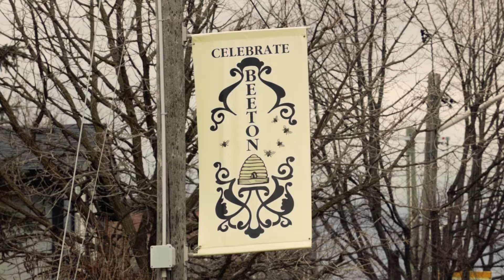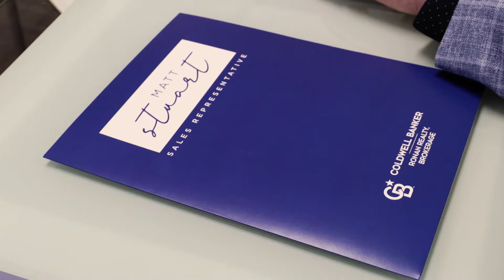Matt Stuart, Sales Representative - Coldwell Banker Ronan Realty, Brokerage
I am passionate about real estate and helping clients achieve their dream of owning a home. I have been a licenced realtor for over 7 years and have been a top producing agent on an award winning team since 2015. I have extensive Real Estate knowledge and experience serving Southern Georgian Bay, Simcoe County and surrounding areas. I have lived in Stayner for the last 7 years. I absolutely love this area and it is home for me. It has the best of everything. Small town living but close to all amenities as well as being close to Blue Mountains and Georgian Bay. Before I moved to this area, I came from a small town in New Tecumseth where I went to school and played sports from a young age up. I volunteered as much as I could during my high school years and beyond. Hockey and ball hockey were my main passions and I continue to play to this day. There are core values I learned from those years that I apply to my life and business today. My Core Values of Trust, honesty, integrity, compassion, empathy and professionalism is what I bring to every client as that is the foundation of building a reputable business and outstanding relationships. I come from a retail and sales background and the skills that I learned early on have helped me guide my clients through the buying and selling process with confidence and understanding. I always strive to exceed their expectations. I enjoy the small things in life from spending time with my family and friends. I also enjoy giving back to the community and donating my time whenever possible. If you have any questions about buying or selling, please do not hesitate to call me anytime. I am here to listen and make your Real Estate dreams come true.

Matt Stuart